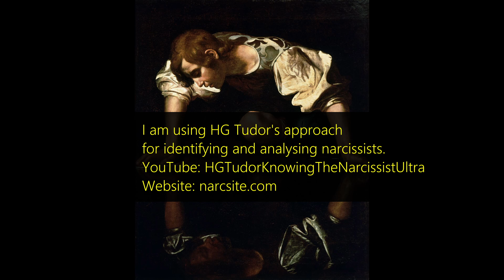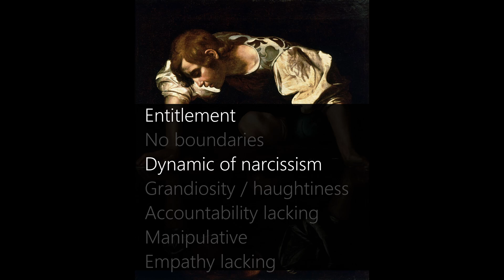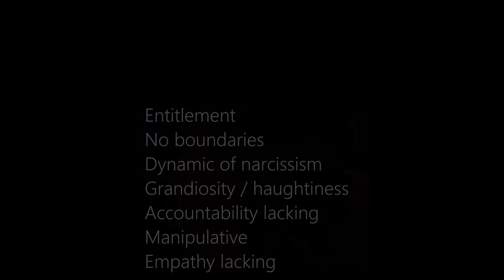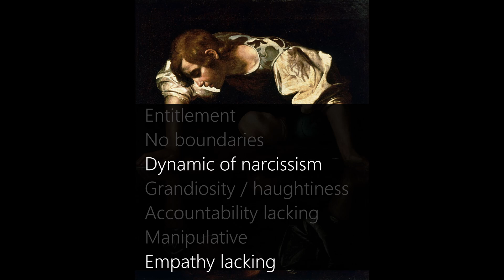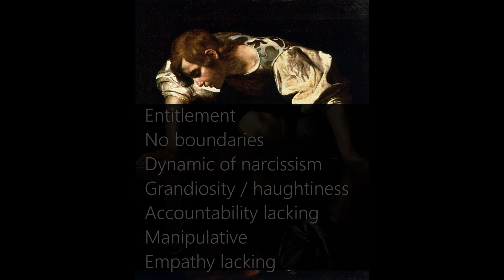Micah and Irina: two narcissists. #5: Micah's glee as Amber cries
Part 5 of my analysis of Micah and Irina from Love Is Blind and their underlying narcissism. Micah reacts with glee after Paul breaks up with Amber. She enlists a laughing Irina to spy on Amber's tearful breakdown.